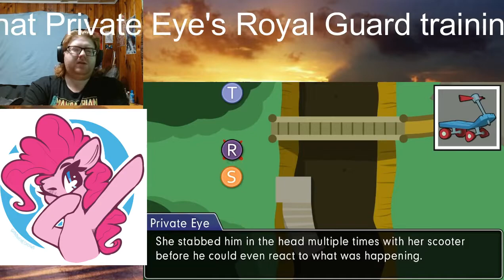Clear Reacts: Elements of Justice - Crusading for a Turnabout; Ep.3 Pt. 2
Welcome back!  And, before anyone says anything, yes, I got a little triggered in this episode, but it's not THAT bad, and tbf, things start shifting gear and tone in the next video after this one.

Until then, my friends!  Harmonia Invictus!